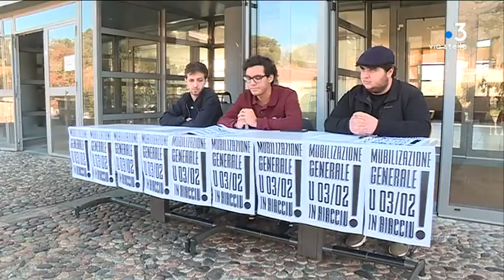La manifestation du 3 février à Ajaccio s'organise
"Demucrazia et rispettu pa u populu Corsu"... C'est le mot d'ordre de la manifestation prévue samedi après-midi à Ajaccio. Un rassemblement lancé par les présidents du conseil exécutif et de l'assemblée de Corse avant la visite du Président de la République le 6 février.